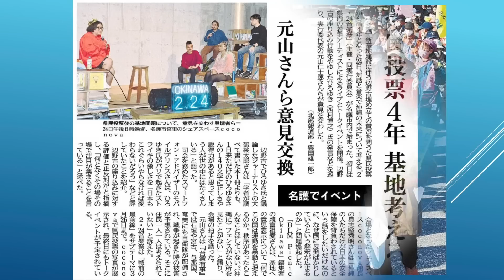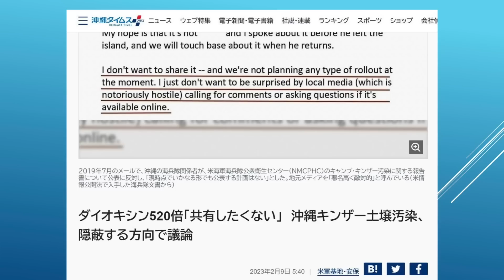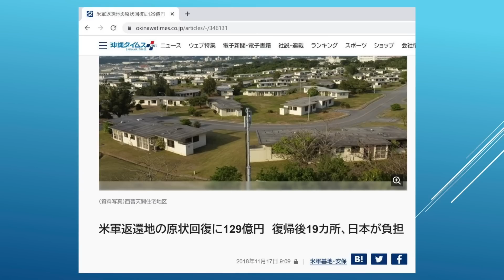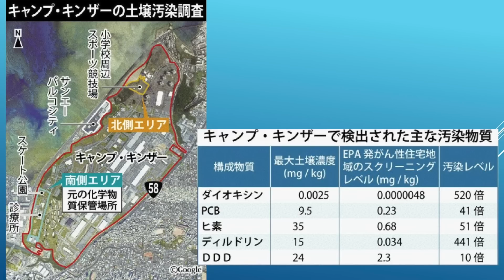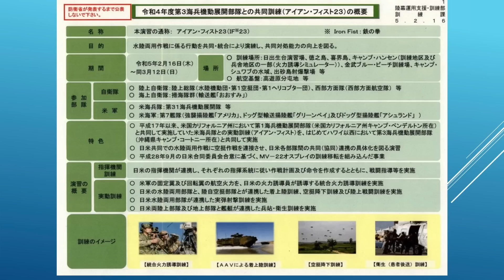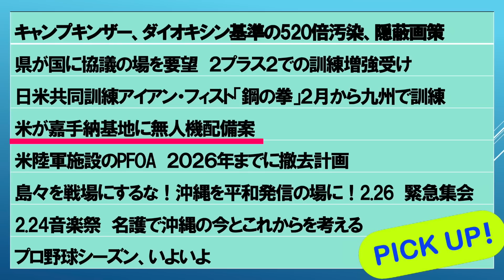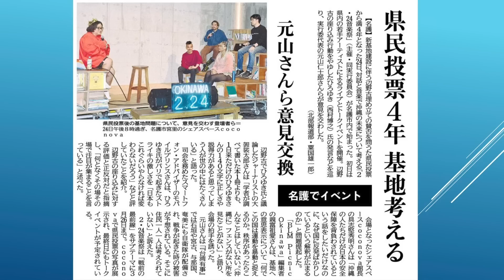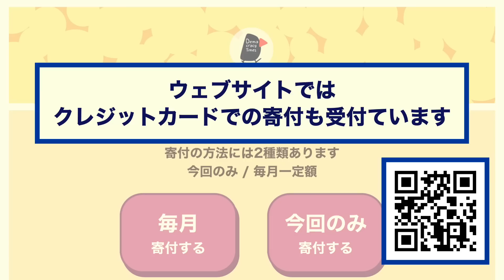米軍基地 隠蔽されたダイオキシン汚染【沖縄うりずん通信】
沖縄から見る、沖縄を知る。沖縄タイムスとお届けする沖縄の一か月。日本の防衛の最前線に押し出されている沖縄には、解決未了の米軍基地問題があります。
今回は、隠蔽されてきたダイオキシン汚染。日米地位協定で、日本では返還する基地の原状回復が米軍に義務付けられていません。不条理を感じます。
ほかに、２.２４音楽祭など負けない沖縄の動きもお届けします。
ＭＣは沖縄出身の三宅千晶、出演は、元山仁士郎、沖縄タイムスの照屋剛志、沖縄大好きの鈴木耕。
2023年2月28日 収録

皆さまの寄付により番組を制作することができています。

【記号】10130
【番号】94188041